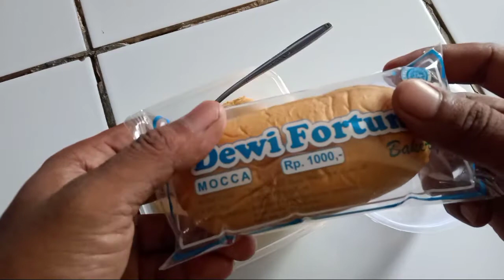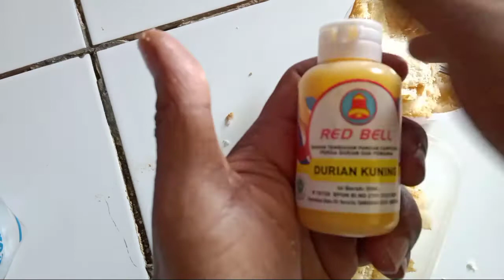Cara membuat umpan ikan nilem dari roti tawar,umpan jitu umpan ikan nilem yang susah makan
Cara membuat umpan ikan nilem dari roti tawar

Salam | sobat sadulur kawan abangku sekalian tetap jaga kesehatan selalu Amin
Jumpa lagi kawanku,kali ini saya mau berbagi tips cara membuat umpan ikan nilem dari roti tawar,umpan nilem ini sudah terbukti jitu dan ampuh,umpan Yang di sukai ikan nilem wader dan jenis ikan air tawar lainya, yang hanya bermodalkan dari roti yang di kombinasikan dengan pasta rasa durian,
Yang sudah terbukti ampuh dan jitu.
Mari simak langsung |cara meracik umpan nya
Simak saja langsung video nya
Semoga bermanfaat & menghibur tentunya,
Jangan lupa simak juga video terbaru saya

Arann pancing

tag(abaikan